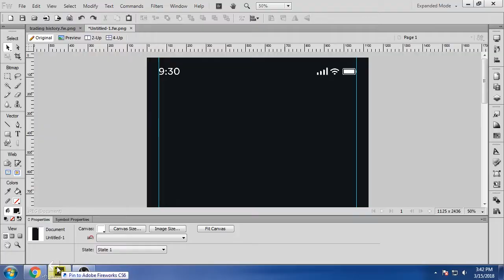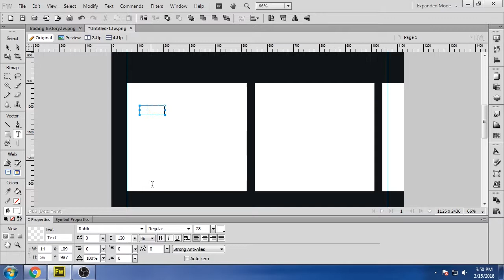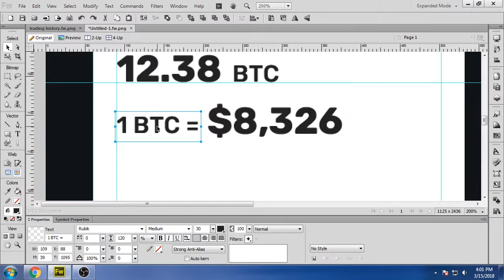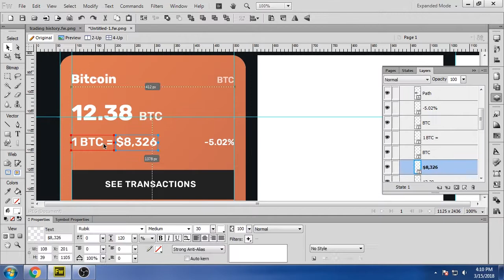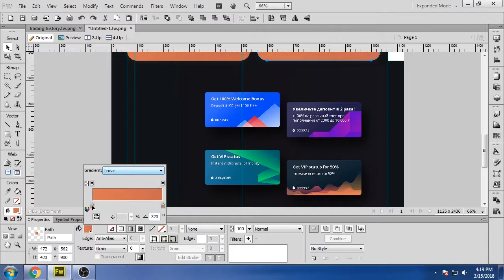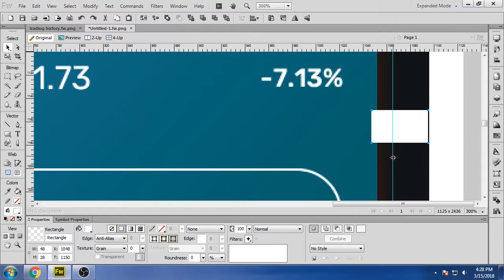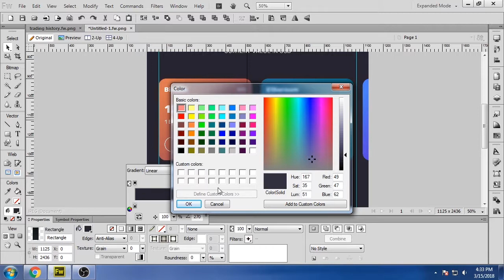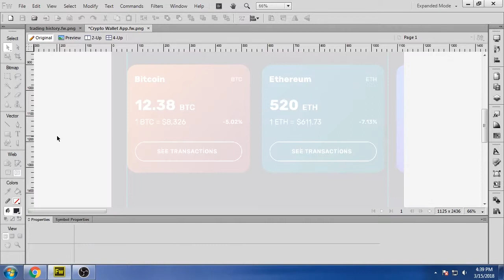Design Crypto Wallet User Interface | DAY #17 UI/UX Design Challenge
Today I designed an user interface for a cryptocurrency wallet that shows the cryptocurrencies you have in your wallet as well as the value in usd.